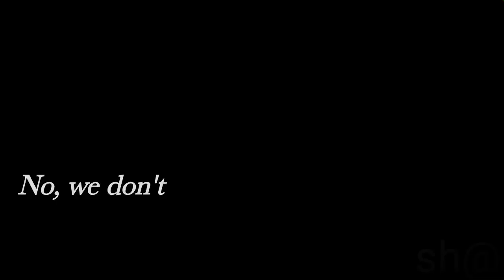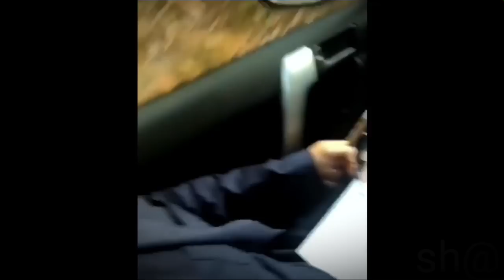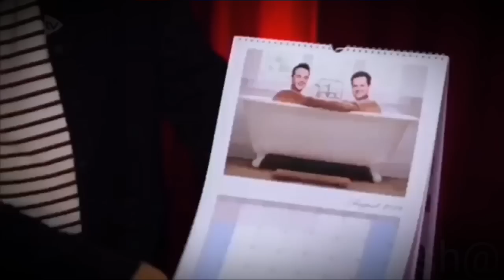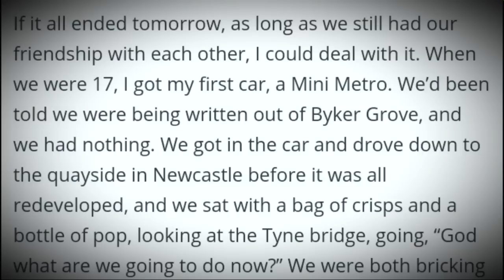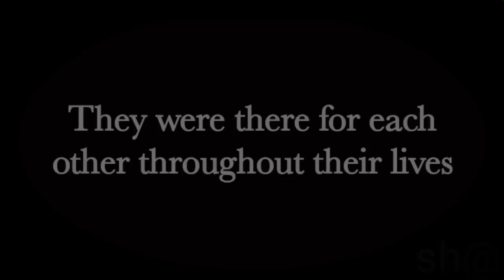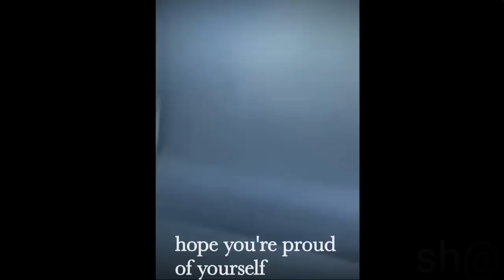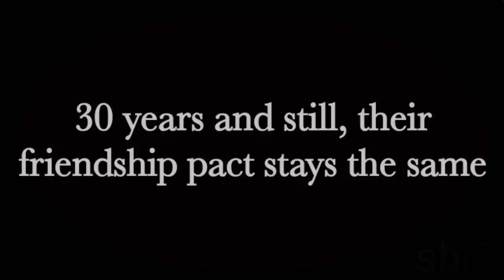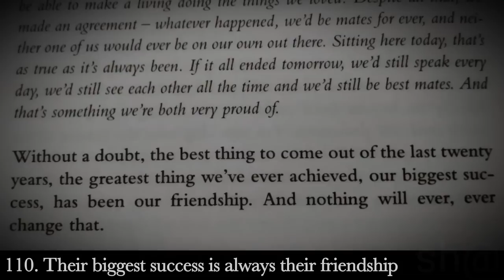The best BrOTP/ 100+ reasons why Ant and Dec are Bromance goals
100+ times Ant and Dec made us believe in true friendship